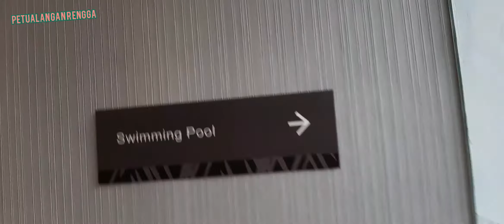AMAZING ! TOILET GYM DAN KOLAM RENANG DI FITNESS CENTER HOTEL SHERATON GANDARIA CITY JAKARTA SELATAN